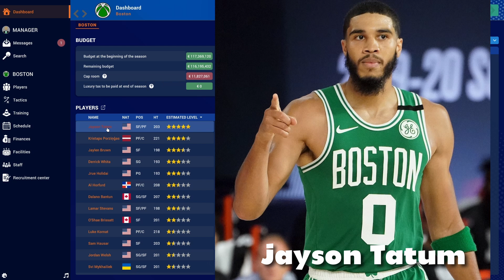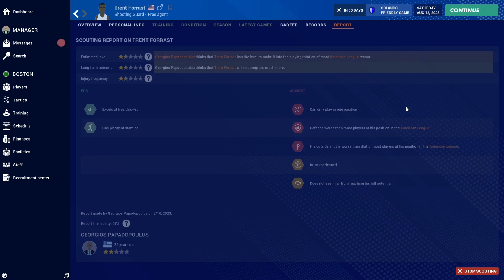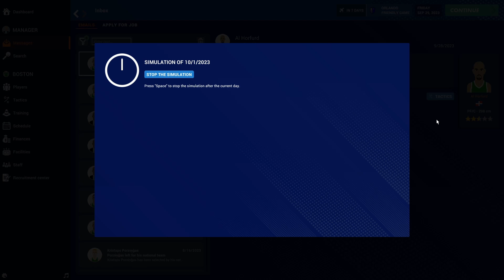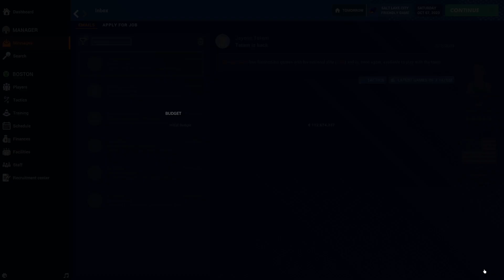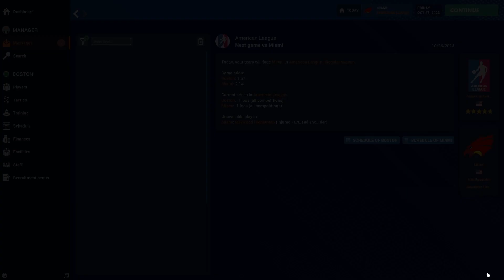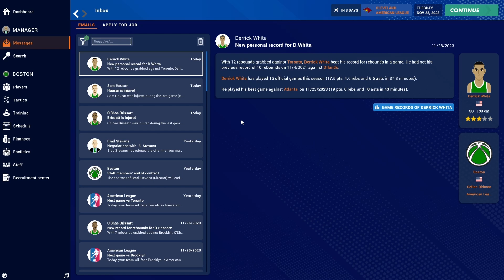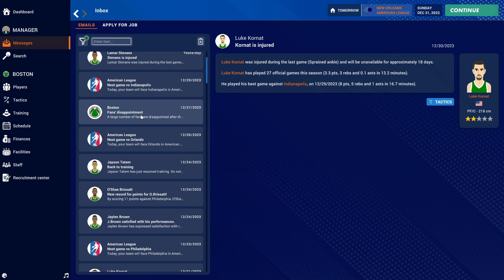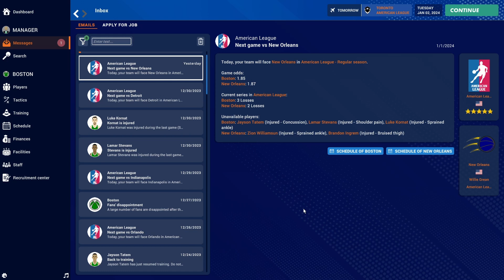Pro Basketball Manager 2024 | PBM24 Review & Gameplay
Trying my hand at a Basketball manager this time around.  Can it be as good as FM is?